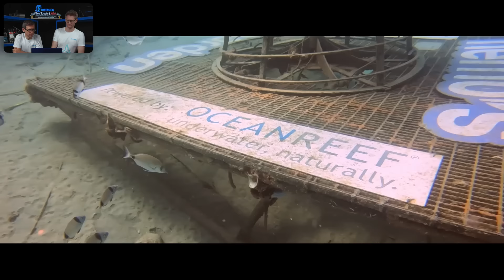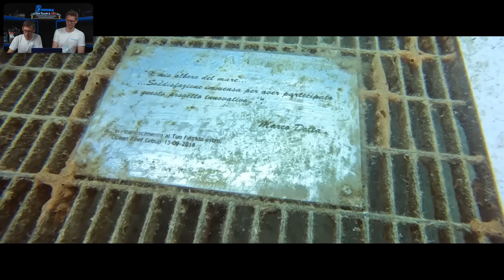Reviewing YOUR UNDERWATER FILMS #118 ⎮ Christian Frösch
In today's episode of "Reviewing your underwater films" we review an underwater film by Christian Frösch.

Get all the information about our big underwater video competition and win an invitation to our next underwater video workshop

Check out the new Seatouch 4 Max Plus (suitable for iPhone 16 Pro / Pro Max models

Already got a Divevolk housing? Learn how to use it to its full potential with our official Divevolk online course

Download my new FREE mobile App UNDERWATER VIDEO ACADEMY and start learning about underwater video right away:

Wanna join us on our live underwater video workshops?

Use the time code for navigation:
00:00 - Intro
05:31 - Submitted video
09:27 - Feedback Discussion
20:55 - Feedback Summary

Atomos Ninja V:

Where I get my music GREAT FOR YOUTUBERS!